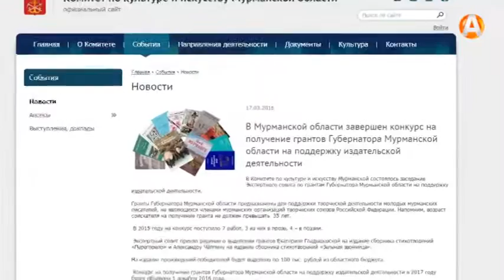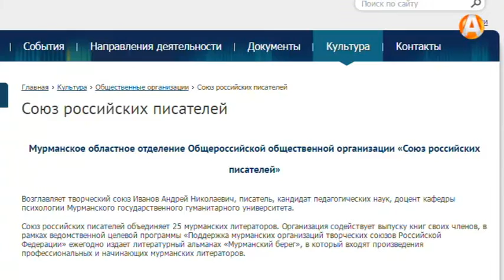Грант губернатора поможет реализовать мечту Екатерины Гладышевской 18.03.2016